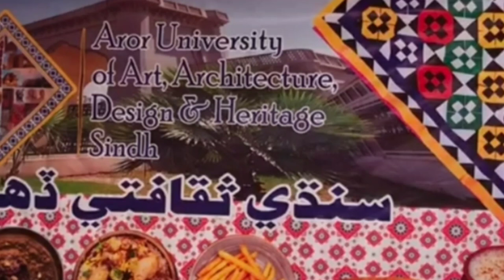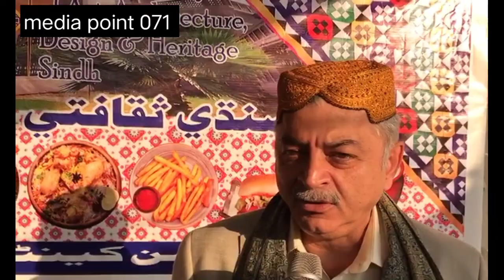Celebrating sindhi culture day Aror university.Art architecture,design,heritage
*Celebrate of sindhi culture day*
                Aror university of Art, architecture ,design ,heritage sindh
سندھی ثقافتی دن اروڑ یونیورسٹی آرٹس اینڈ ڈیزائن